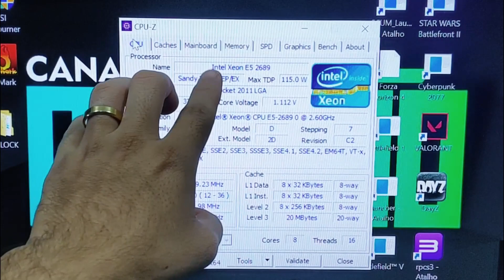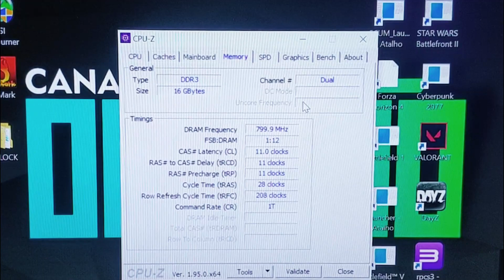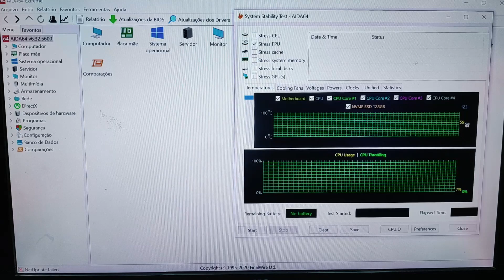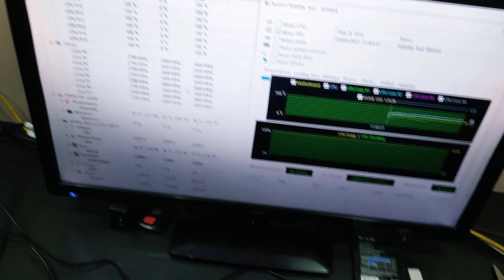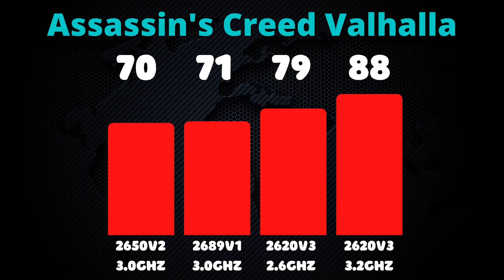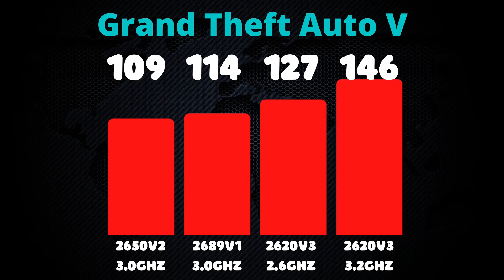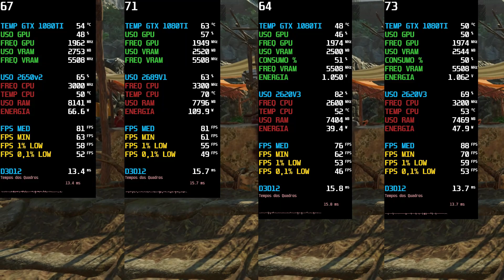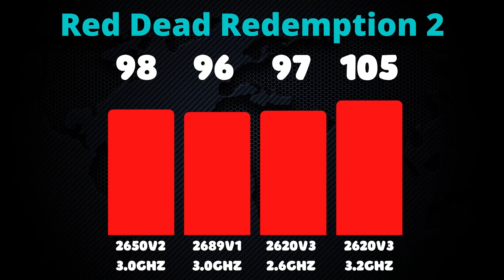XEON 2689 O MELHOR DE X79? COMPARATIVOS CONTRA 2650V2 E 2620V3! QUAL LEVA VANTAGEM EM JOGOS?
💵MACHINIST X99 MR9A:

💵KIT X99 MACHINIST MR9A + 2666V3 + 16GB

💵GTX 1060 VEINEDA (CONSTRUÇÃO NOVA):
💵GTX 1660TI 6GB ASUS USADA:
💵GTX 1080 8GB MLLSE:
💵RTX 3060 12GB HUANANZHI (NOVA)
💵RTX 2060 6GB 51RISC:
💵GTX 1660 6GB MLLSE:
💵RTX 2060 SUPER 8GB MLLSE

💵XEON E5 2620V3:
💵XEON E5 2640V3:
💵XEON E5 2666V3:
💵XEON E5 2660V3:
💵XEON E5 2683V3:
💵MACHINIST X99 MR9A: